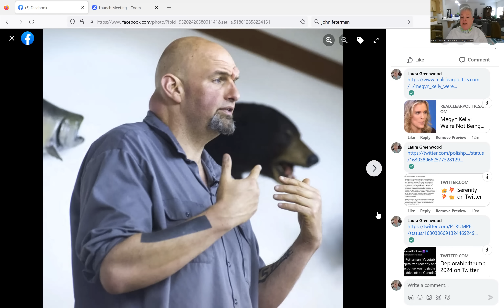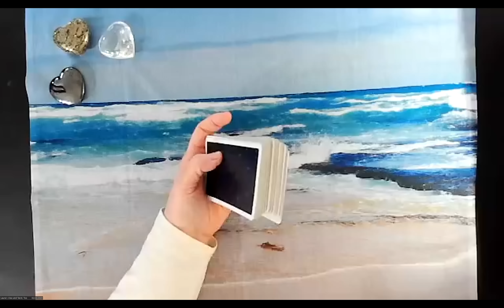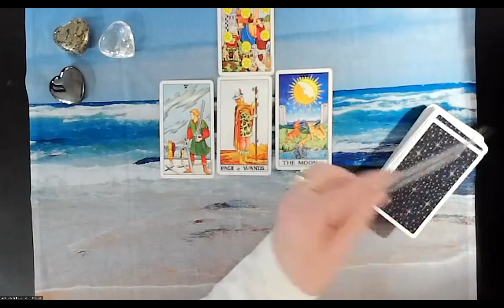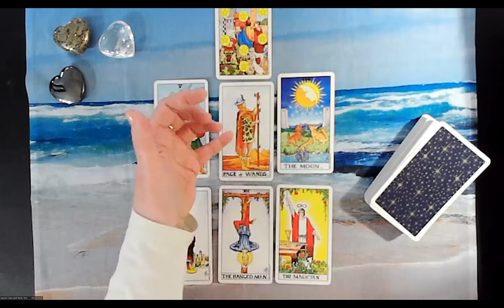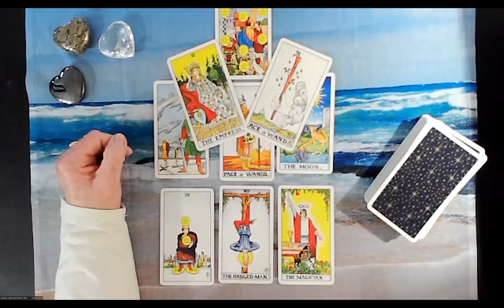Senator Fetterman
Just weeks into his Senate position, John Fetterman was reported to be hospitalized for clinical depression.  With a troubling health history that he has not been candid about, there are valid concerns for his fitness to be an active Senate member for his state. Is he permanently disabled, brain dead, or otherwise unable to continue his duties as senator for the great state of Pennsylvania?
The MSM has not been inquisitive, which sets off alarm bells.
Proof of life is not an unreasonable request.
The Universe advised.